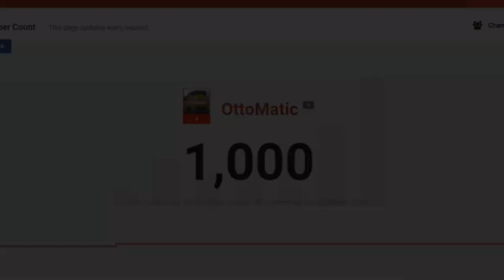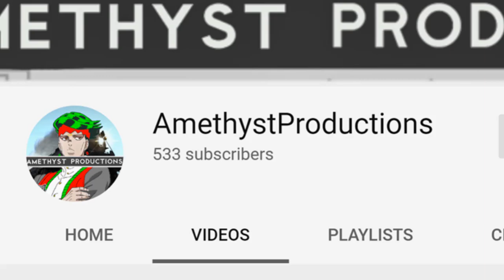OttoMatic 1,000 Subscriber Special, Thank you video/ FACE REVEAL!!!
Well Folks, we did it. I can't begin tell you how much I want to thank you all. We will also finally get to see my face reveal.